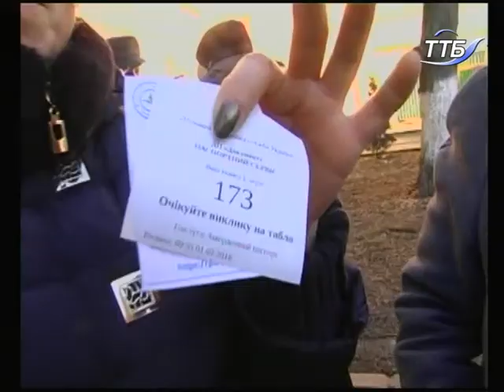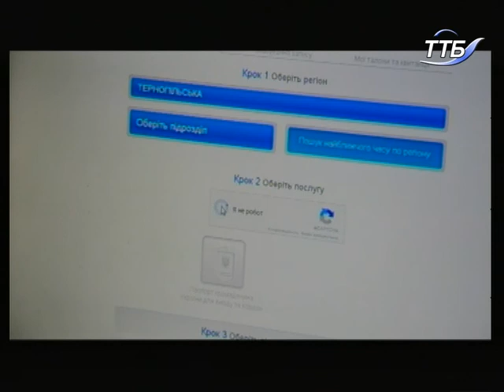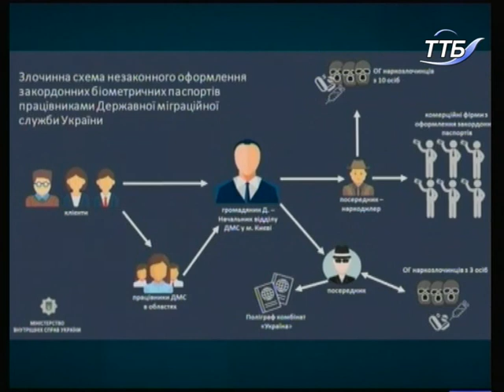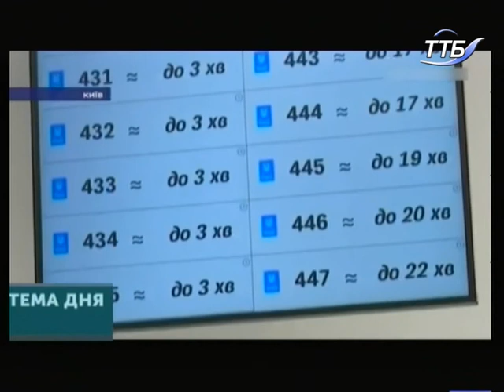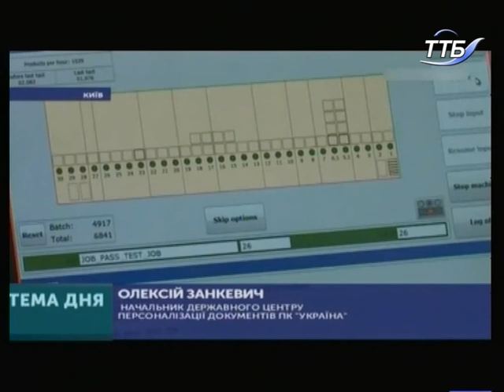Тема дня - Коли зникнуть черги за біометричними паспортами?